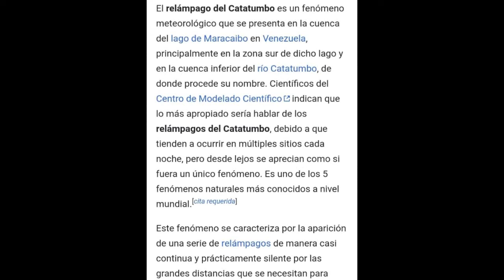¿Fenómeno del Catacumbo en Córdoba Veracruz?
Posible fenómeno meteorológico ocurrió en Córdoba Veracruz llamado relámpago del Catacumbo que son relámpagos silenciosos continuos como flashazos por varios minutos la madrugada del jueves 11 de junio del 2020.